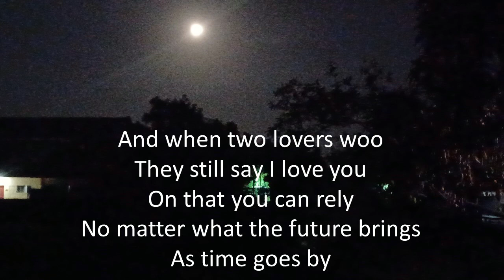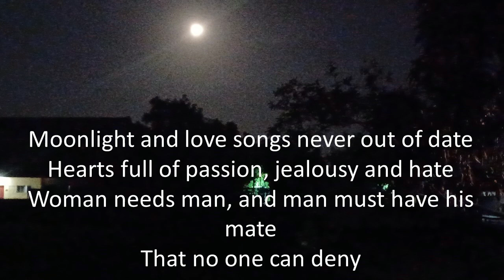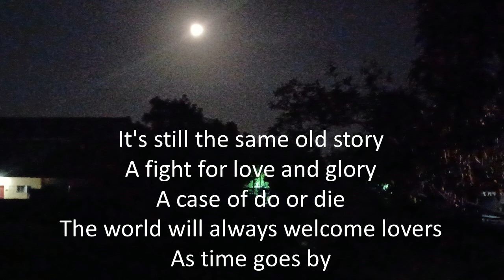Frank Sinatra - As Time Goes By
Songwriter: Herman Hupfeld